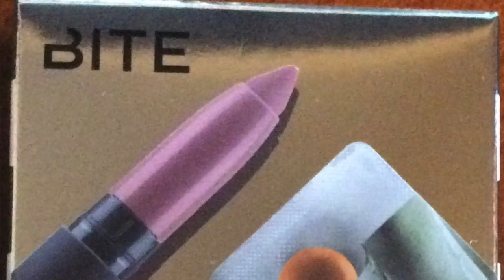10 FREE Things to get on your birthday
This video is about 10 FREE Things to get on your birthday